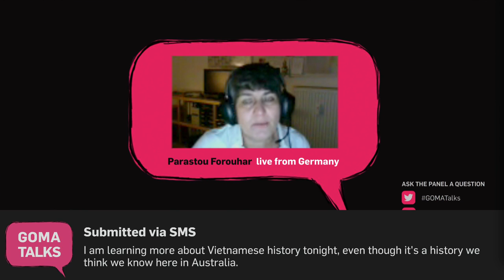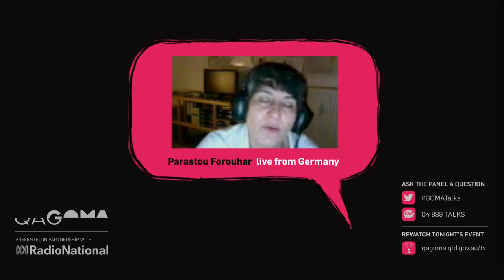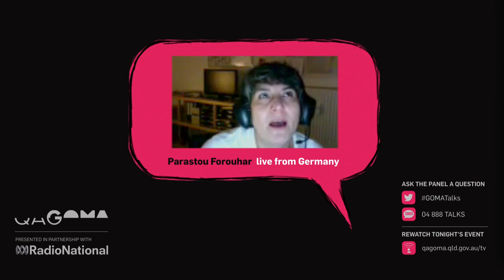GOMA Talks events that shape the world: Australia's place in the 'Asian Century'